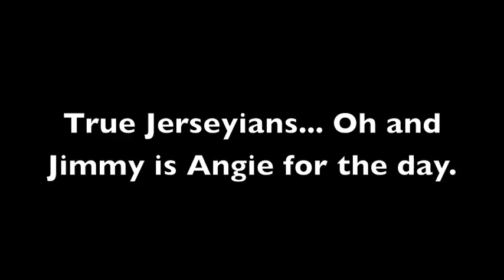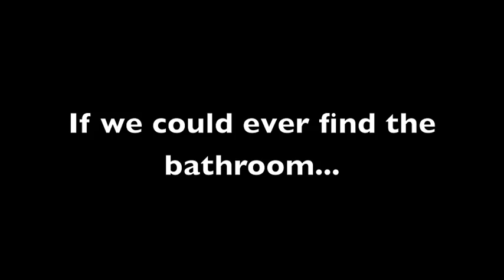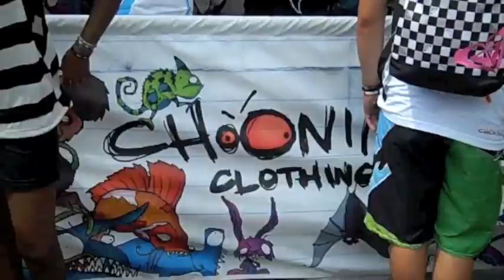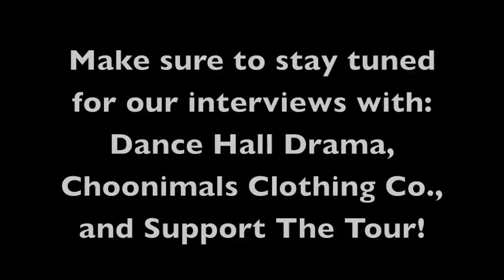Ruthless Relation's Road To Warped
Our trip to Warped Tour! The songs that are used can be seen at the end of the video! Enjoy!